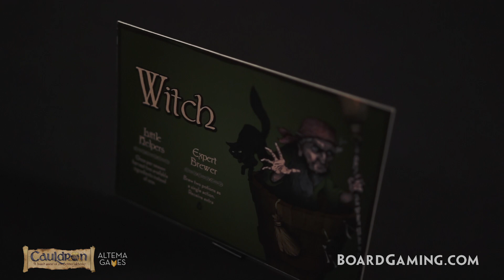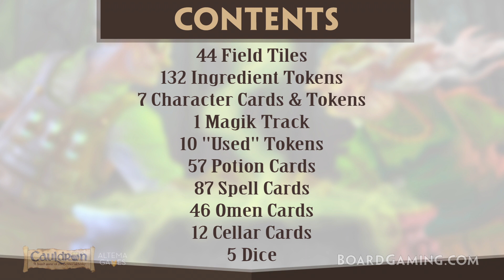BoardGaming.com Prototype Overview: Cauldron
Take an inside peek at the prototype components for Altema Games' Cauldron, hitting Kickstarter in May 2015!

Video Credits
Directed and edited by Kevin Patz
Produced by Jim Wittwer and Steve Patz

Special thanks to all our viewers, channel subscribers and BoardGaming.com users!